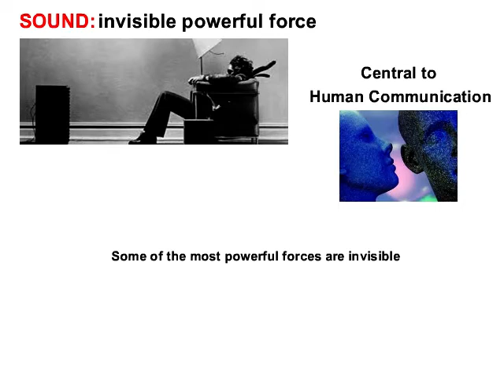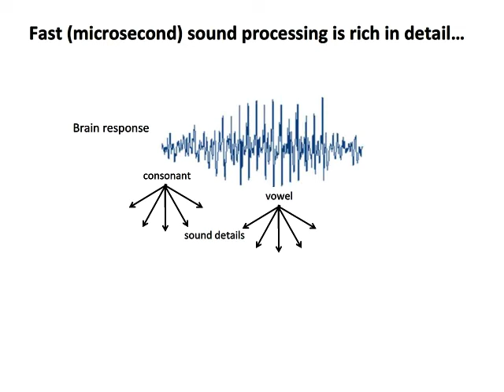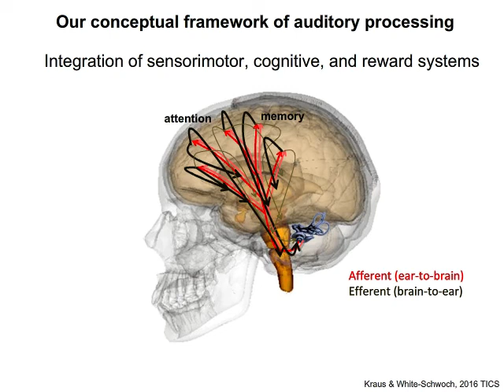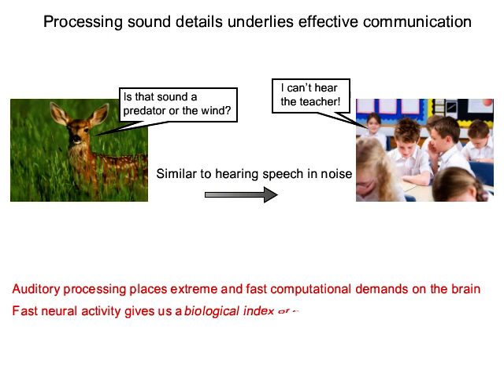Our biological approach to auditory processing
Watch this video to learn about how we use the frequency-following response (FFR, aka cABR) to study the biology of auditory learning. Make sure to have your speakers turned on!